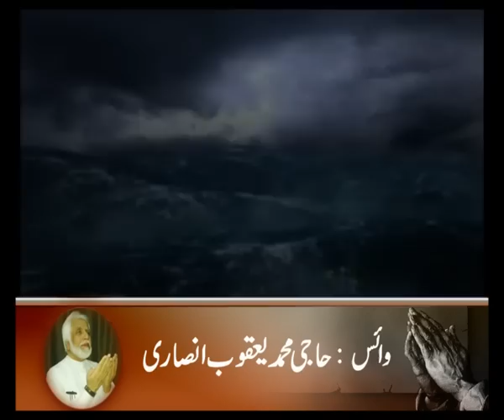HAQ tv Haji Ansari DuaA